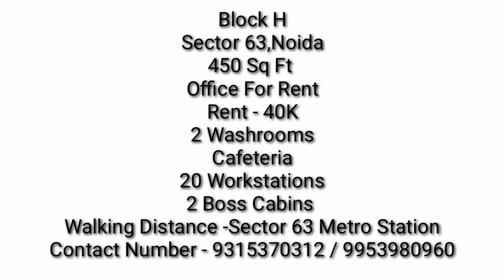Code C23/1 II Office Space For Rent II Noida Sector 63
Office Space For Rent II Noida Sector 63 II Walking Distance From Sector 63 Metro Station II CODE C23/1